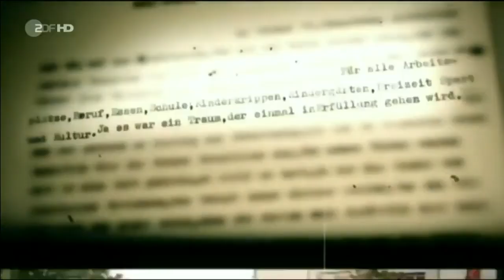Mark O'Leary Stasi 3.0